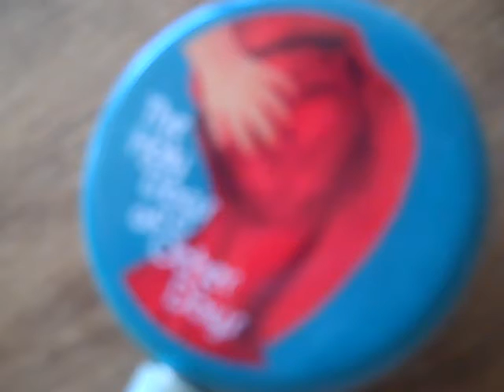Jeffrey Wentworth Stevens | The Holy Dogs of Other Days